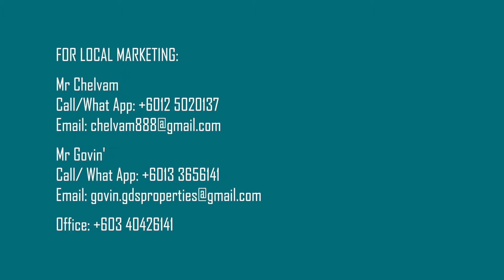Sentral Suites Type A Walkthru (M)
Malaysian Market Version
GDS PROPERTIES
ENHANCING REAL NEW WORTH